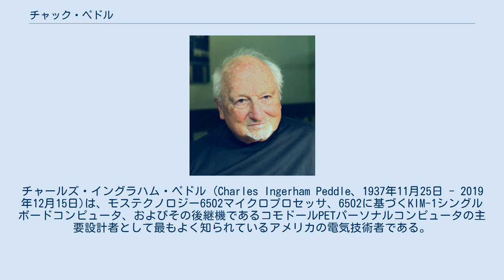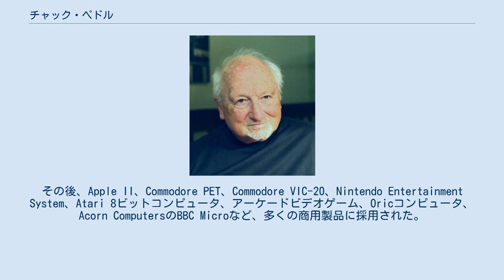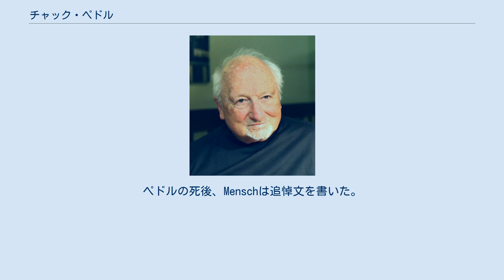チャック・ペドル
ゼネラル・エレクトリックの人物
チャールズ・イングラハム・ペドル (Charles Ingerham Peddle、1937年11月25日 - 2019年12月15日)は、モステクノロジー6502マイクロプロセッサ、6502に基づくKIM-1シングルボードコンピュータ、およびその後継機であるコモドールPETパーソナルコンピュータの主要設計者として最もよく知られているアメリカの電気技術者である。
 ペドルは、1937年11月25日、アメリカ合衆国メイン州バンゴーで生まれた。
彼は高校時代はラジオ放送局で働いていた。
 1955年、ペドルは米国海兵隊に入隊した。
彼はメイン大学に通い、工学物理学の理学士号 (B.Sc.) を取得した。
その後、彼はゼネラル・エレクトリック社でタイムシェアリングシステムの開発に携わった。
 1973年、ペドルは、モトローラで6800プロセッサの開発に取り組んだ。
 ペドルは、非常に低価格なマイクロプロセッサの市場を認識し、300ドルのモトローラ6800を補完するために、低価格な設計を擁護し始めた。
しかし、モトローラの経営陣からプロジェクトを中止するように言われ、彼の努力は頓挫した。
その後、彼はモステクノロジー社に入社し、650xプロセッサ・ファミリー (英語版) の設計を指揮した。
これらはモトローラ6800に対する回答として25ドルで作られた。
650xシリーズの中で最も有名なメンバーは、1975年に開発された6502で、価格はインテル8080の15%であった。
その後、Apple II、Commodore PET、Commodore VIC-20、Nintendo Entertainment System、Atari 8ビットコンピュータ、アーケードビデオゲーム、Oricコンピュータ、Acorn ComputersのBBC Microなど、多くの商用製品に採用された。
また、6502マイクロプロセッサの設計は、後方互換性を維持しつつ、他のコンピュータにも対応できるように変更された。
 1980年、ペドルはコモドール・ビジネス・マシーンズ (CBM)の出資者であるChris Fishとともにモステクノロジーを退社し、シリウス・システム・テクノロジー (英語版) を設立した。
そこでペドルは、Victor 9000 (英語版) パーソナルコンピュータを設計した。
 ペドルは、6502の共同設計者であるBill Mensch (英語版) とともに、6502のテクノロジーとビジネスモデルの両方がパーソナルコンピュータ革命の立ち上げに貢献したという点で、パーソナルコンピュータの先駆者とみなされている。
ペドルの死後、Menschは追悼文を書いた。